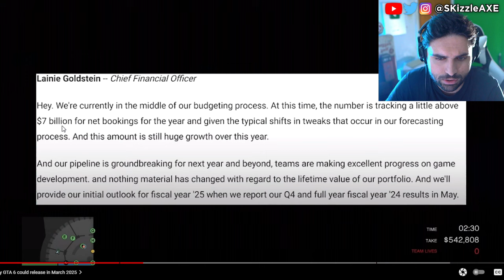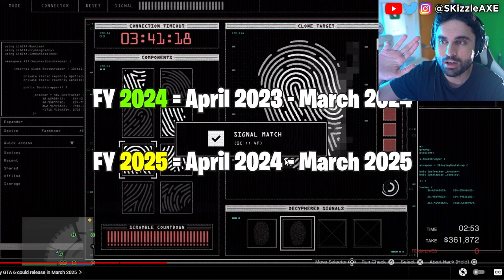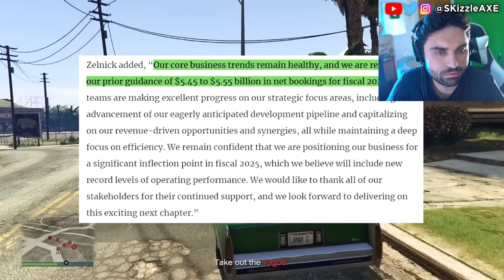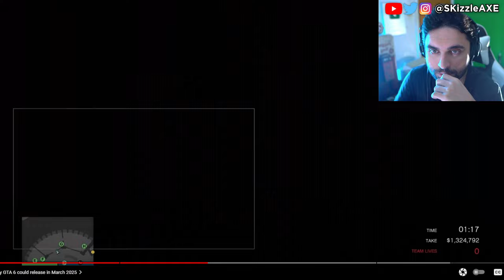GTA 6 Just LEAKED AGAIN... 🤯 - GAMEPLAY LEAKS, RELEASE DATE, GTA 6 TRAILER 2 on PS5 and Xbox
GTA 6 new info from Rockstar Games and we got leaks about PS5 Pro. GTA 6 Gameplay leaks, GTA 6 Map and When is GTA 6 coming out on PS5, Xbox & PC? We got GTA 6 release date time frame. We also previously covered news about Xbox games coming to PS5.

SKizzle reacts to TGG - BIG GTA 6 NEWS FROM ROCKSTAR GAMES - Employees Are NOT Happy | This Month in GTA